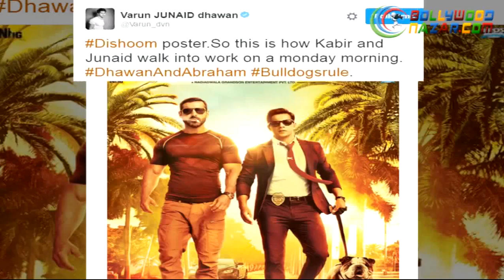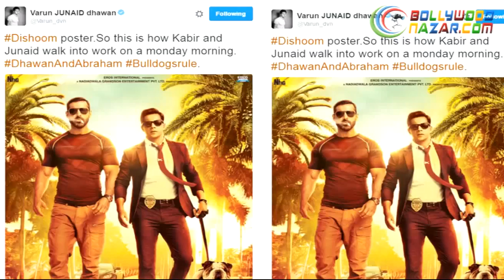Dishoom Poster Packs A Punch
Check out the power packed Dishoom poster